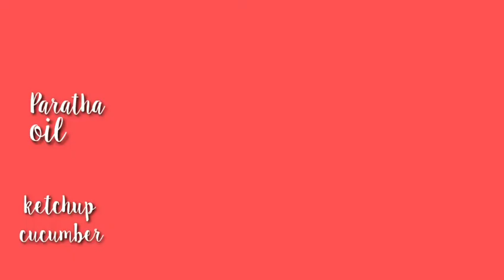Preparing breakfast (Paratha with Omelet"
Analyn tadeo

Paratha -Is a flatbread native to the India subcontinent,prevalent throughout the modern-day nation of India.
    Main ingredients:Atta maidan,ghee,butter,cooking oil,and various stuffings.

     Paratha Omelet
Ingredients
  Paratha
  oil
  egg
  salt
  mayonnaise
  ketchup
  cucumber
               Analyn tadeo